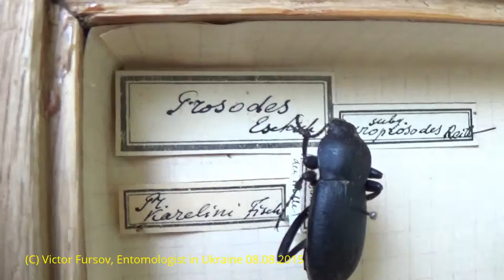Unique Collection: Darkling Beetles, Tenebrionidae, in Kiev, Ukraine.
Unique Collection: Darkling Beetles, Tenebrionidae, in Kiev, Ukraine 2015 VIDEO Collection: Darkling Beetles, Tenebrionidae, in Kiev, Ukraine 2015.  Collection of Darkling Beetles, Tenebrionidae, in the collection of Schmalhausen Institute of Zoology of National Academy of Sciences of Ukraine, in Kiev, the capital of Ukraine 2015.
0:03 Dorsal view of
0:35 Dorsal View,
1:02 Lateral view, many specimens,

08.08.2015 Kiev, the capital of Ukraine.

Collection: Darkling Beetles, Tenebrionidae, in Kiev, Ukraine 2015.
Collection of Darkling Beetles, Tenebrionidae, in the collection of Schmalhausen Institute of Zoology of National Academy of Sciences of Ukraine, in Kiev, the capital of Ukraine 2015.